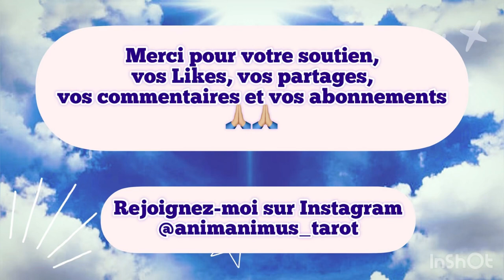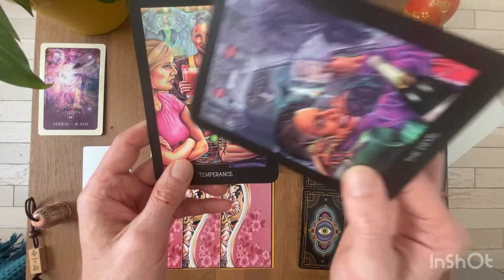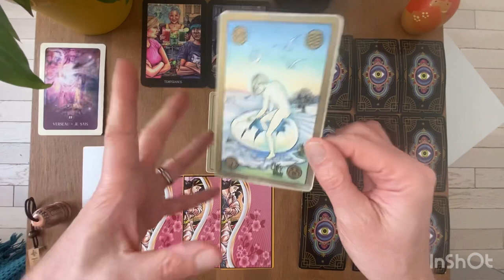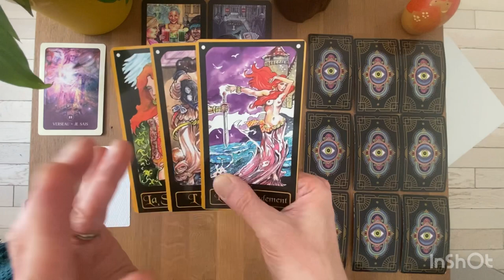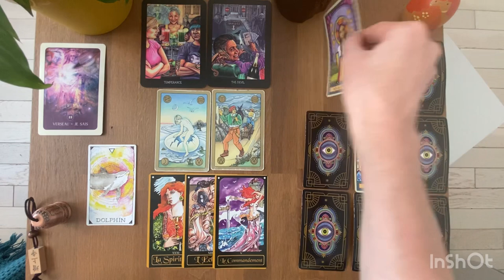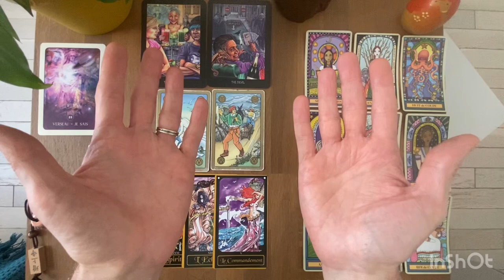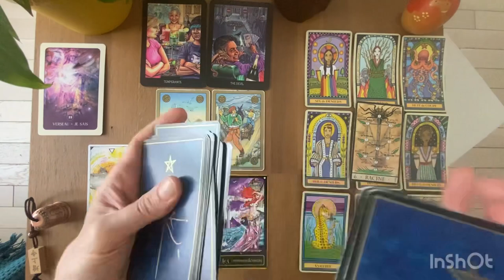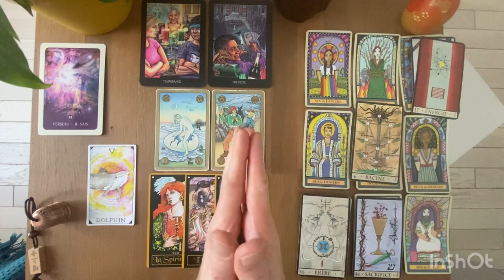VERSEAU - La Bonne Surprise de MARS 2023: Transactions financières ou éloignement des gens nocifs ?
Tarots et Oracles Utilisés pour ce tirage:

* The Everyday Enchantment Tarot de Poppy Palin
* The Wild Unknown animal Spirits

Gratitude

Animanimus Tarot